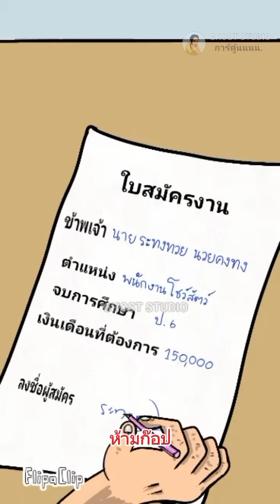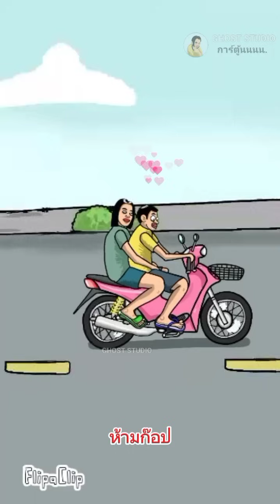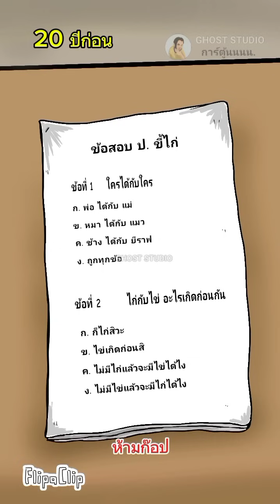รวมคลิปการ์ตูนสั้น ประจําเดือน มิถุนายน พุทธศักราช 2567